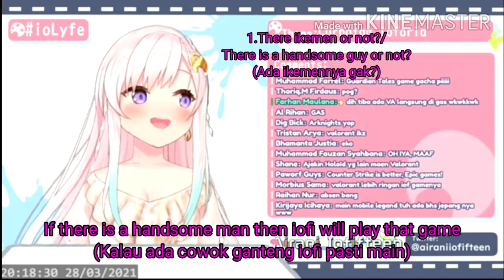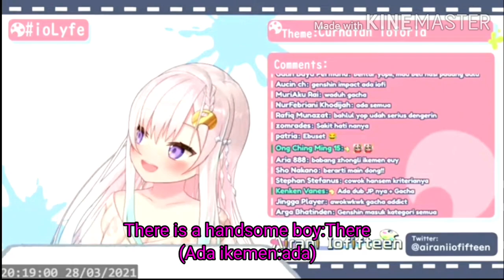Iofi Playing Genshin Impact?